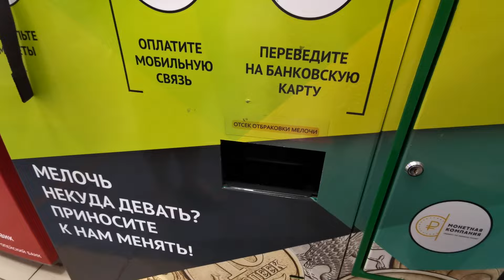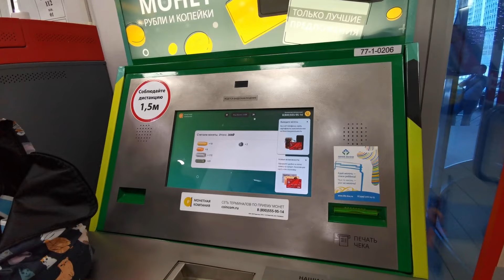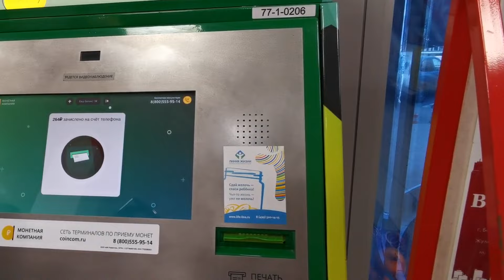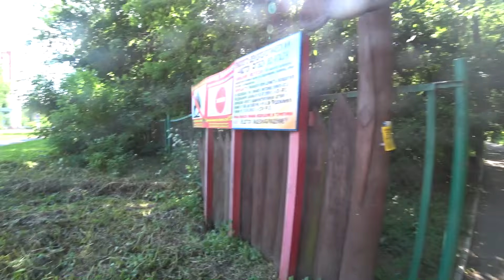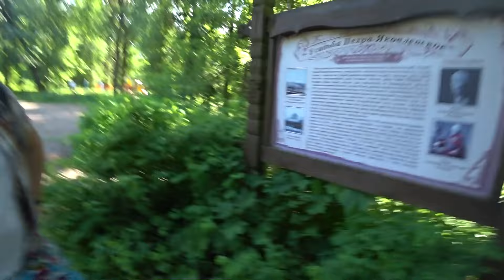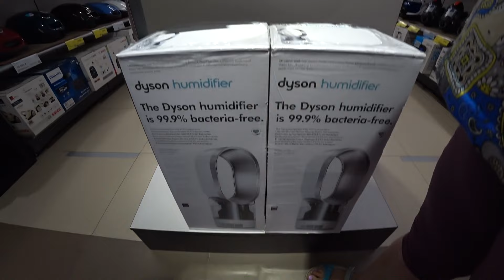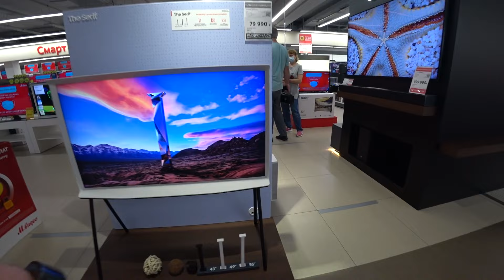Влог! Первый раз в Усадьбе Пехра Яковлевское Балашиха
Пехра-Яковлевское — бывшая подмосковная усадьба князей Голицыных. В настоящее время расположена на территории городского округа Балашиха Московской области, находится в ведении Заочного аграрного университета, признана памятником федерального значения и охраняется государством.